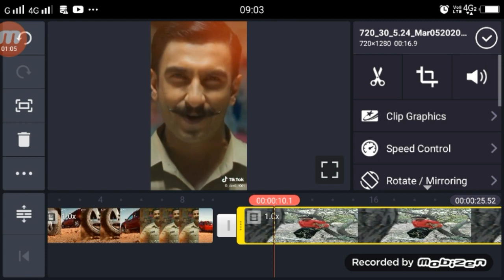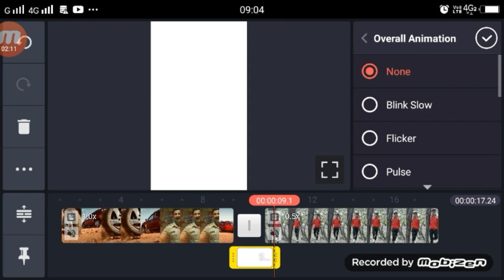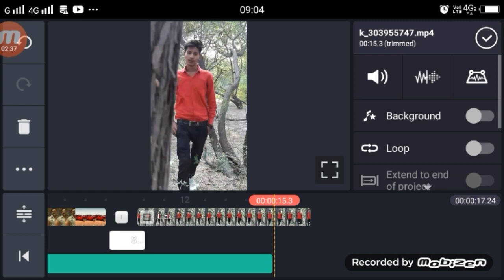TikTok New Version | Sooryavanshi Movie Dialogue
►your question

Sooryavanshi Movie Dialogue ,
Sooryavanshi Movie Dialogue TiKTok ,
Sooryavanshi Movie Dialogue TikTok tutorial,
Ajay Devgan Entry on Sooryavanshi Movie,

1.  TikTok New Trend Video
2. TikTok New Trend Video
3 TikTok New Trending VFX Tutorial
4 TikTok Video Tutorial
5 TikTok Trending video Tutorial
6 TikTok New Trending VFX Tutorial
7 TikTik Tutorial
8 TikTok Editing Video

My Camera :-
My Mic :-
My Tripod :-. . .